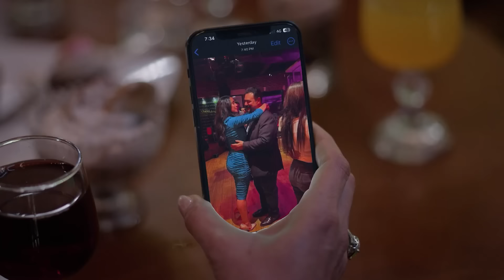يا تري ايه رد فعل احمد بعد ما شاف عمرو بيحضن بثينة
جزء من الحلقة العاشرة من مسلسل علاقة مشروعة

تدور قصة مسلسل علاقة مشروعة في إطار تشويقي حول عدد من القضايا الاجتماعية، منها العنف الزوجي، وفكرة الزواج الثاني، من خلال قصة عمرو الذي يقوم بدوره النجم ياسر جلال وهو رجل متزوج من عاليا (داليا مصطفى)، ولديه أبناء في مرحلة المراهقة، ويناقش العمل شكل العلاقة التي تجمعه بزوجته وأبنائه، بالإضافة إلى قصة صديقه الذي يعاني من علاقة متوترة بزوجته وكيف يتورط عمرو في ذلك.

المسلسل بطولة
 مي عمر , ياسر جلال , داليا مصطفي , بسنت شوقي , مراد مكرم , ميمي جمال , وردشان مجدي , عفاف مصطفي , ياسمين رحمي

تأليف : سماح الحريري
إخراج : خالد مرعي
انتاج : سعدي جوهر - Media Hub

القناة الرسمية للفنانة مي عمر